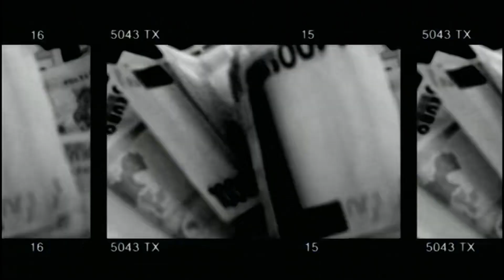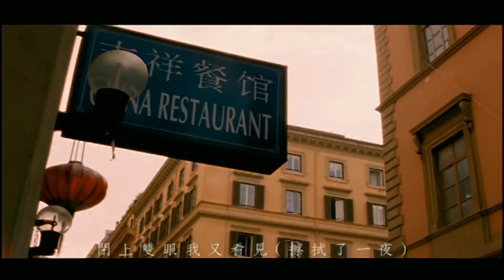周杰伦巅峰神作《以父之名》首播版：8亿人收听！“周杰伦日”由来！